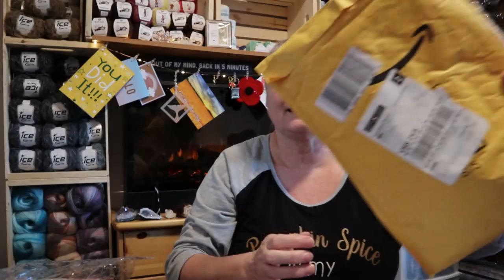Vlog 66 Christmas shopping and Gift from Billie!!!!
1 Year Crochet Planner

360 Degree Rotating Swivel Mini Ball Head

Sandy Clark
Nanaimo, BC
V9R 6X6